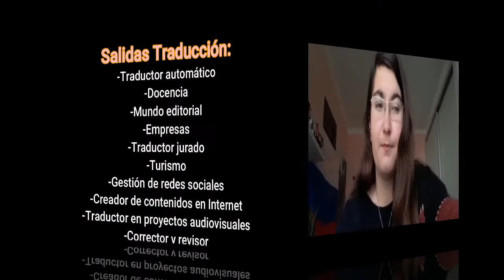Salidas profesionales Traducción e Interpretación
Hoy os explico las diferentes salidas profesionales que tienen por separado tanto Traducción como Interpretación.